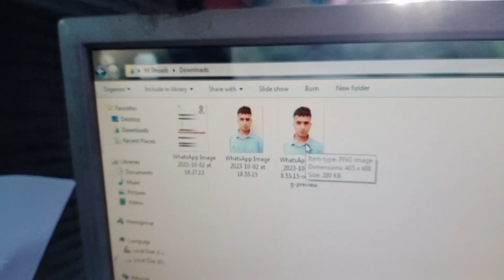I Got the study visa of North Cyprus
Hello everyone.
I got the visa of North cyprus. In this video I have shared my whole visa expereince.